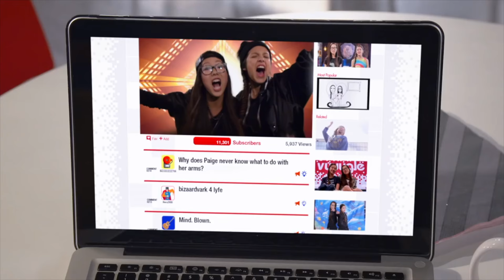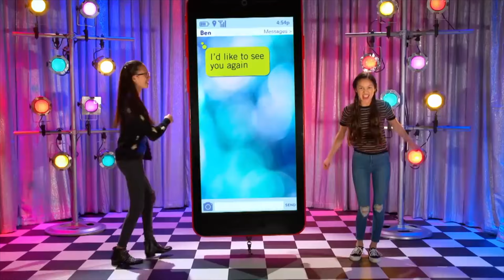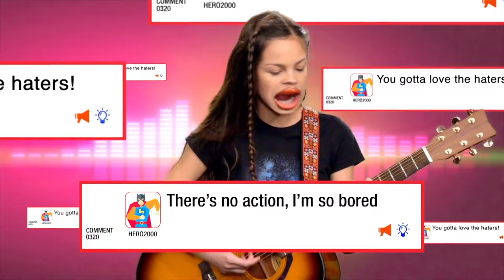Olivia Rodrigo's Iconic Moments | Disney Channel UK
Relive some of Olivia Rodrigo's most iconic moments as Paige on Bizaardvark!